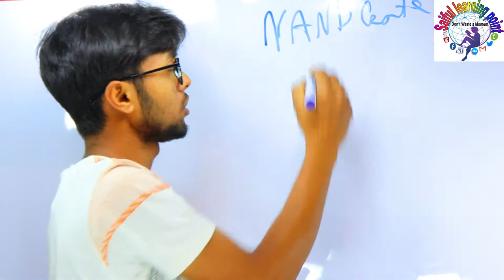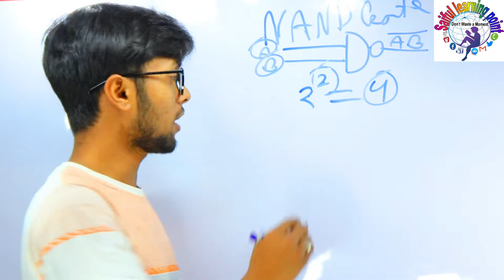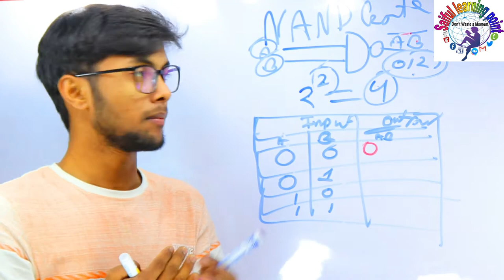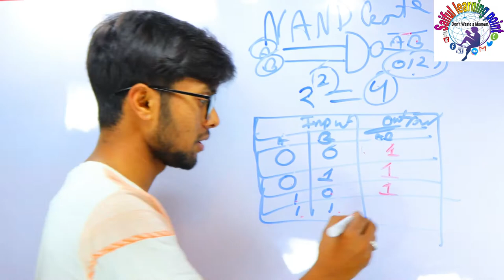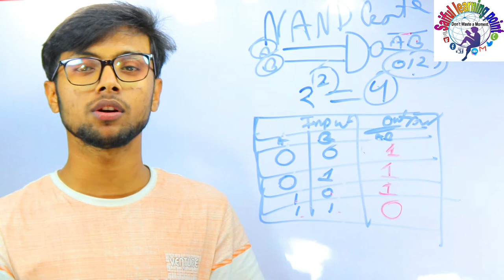মাত্র তিন মিনিটে লজিক গেইট। lecture-05 | NAND GATE | ভাবতেও পারবানা কতটা সহজ । How to get A+ at ICT